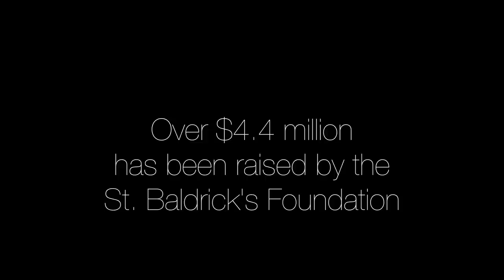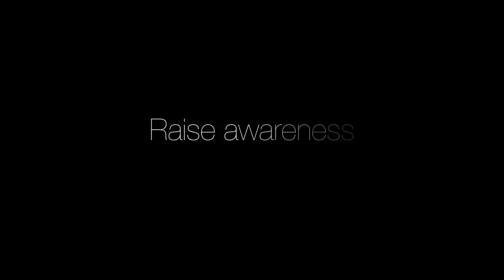Sanford H. Calhoun High School: St Baldrick's Day 2014 Slideshow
St. Baldrick's Foundation

Come join our 2014 St. Baldrick's Day event at Sanford H Calhoun High School, on March 18th, 2014 from 6PM-8:30PM in the gymnasium.

Sanford H Calhoun High School (BMCHSD) has been supporting the St. Baldrick's Foundation for many years. With a large student body involvement , Calhoun is proactive in supporting and spreading awareness for childhood cancer research and fundraising.

Peter Magnusson, a teacher from Calhoun, has organized the event every year with the help of students and faculty, exceeding their expected turnout with every consecutive year. Our community is proud of Calhoun for making a difference and their support for those who suffer from Cancer.